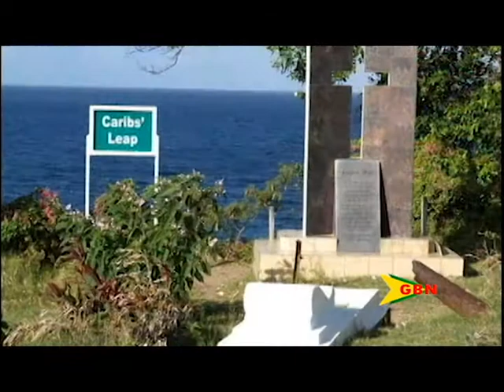Historical Preservation 07.04.16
The Ministry of Tourism says it has begun conversations to increase the number of national heritage sites.
Last year, four sites were listed as protected, namely: forts Matthew, George and Frederick and also the Tri Centennial Park.
Now with the onset of many developments around the island, the ministry says the issue of historical preservation, remains on the front burner.